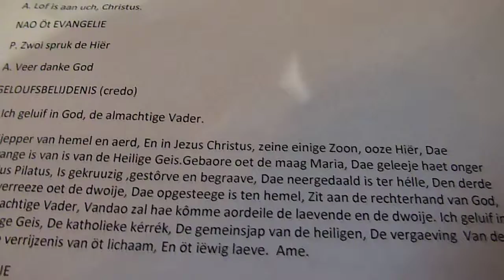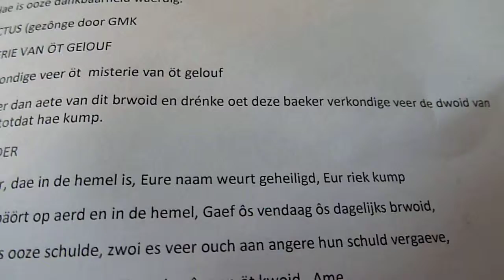Dialect Mass - Before The Ceremony - 15-11-2015 - 2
Ourania - Dialect Mass
No part of this publication may be reproduced or transmited in any form or by any means, electronic or mechanical, including photocopying, recording, on-line reproduction or by any information storage and retrieval system without written permission of the publisher (J. Kurvers).
50th Anniversary Commemorative Mass Of Sjef Kurvers van Kan
Dialekmes t.g.v. 6x11 Jeurig Besjtoan v.v. de Bokkerieers Gaol
t.a.v. Fanfare St. Martinus
t.a.v. Bejaardenvereniging St.Martinus
t.a.v. Zes Weken Dienst Jean Ummels
t.a.v. vele niet genoemde Dierbare Overledenen
Meziek - Fanfare St. Martinus
Zangk - GMK
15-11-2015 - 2